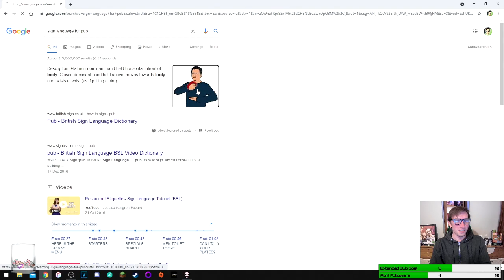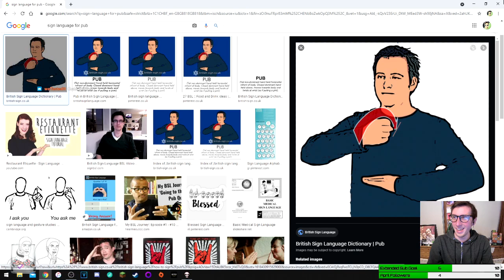LIVESTREAM: Binding Of Isaac Repentance (9) - 13th April 2021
A challenge run, unlocking a new character and finding a new floor!